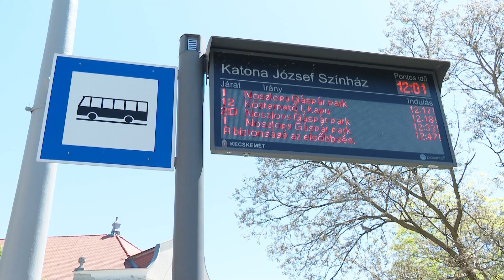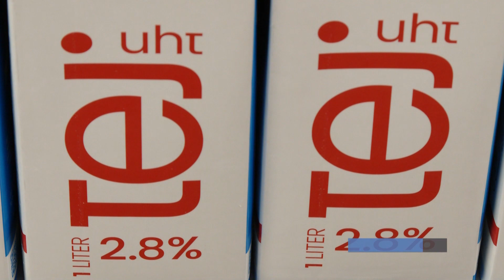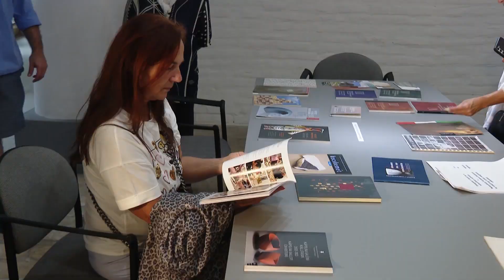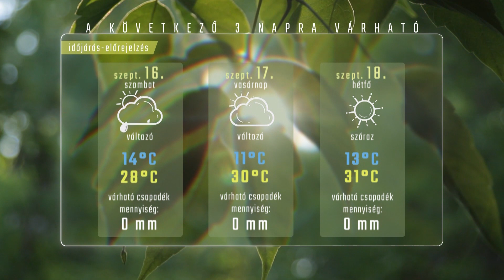HÍRÓRA (2023. szeptember 15.)